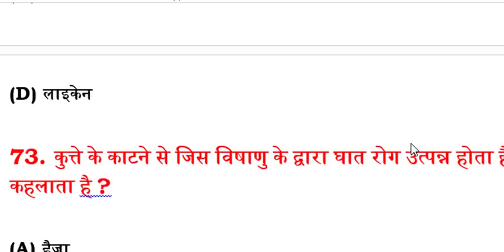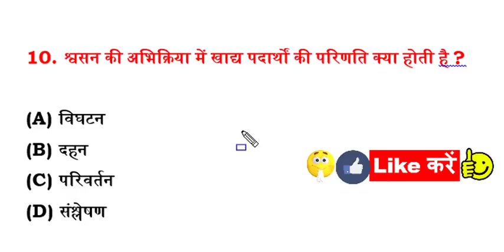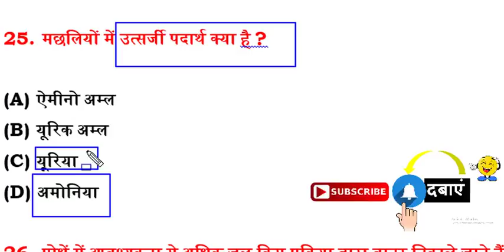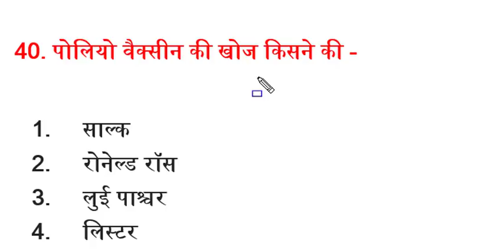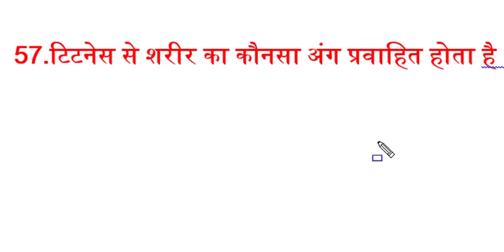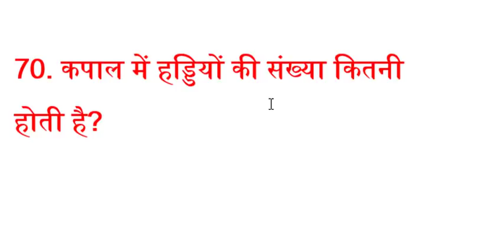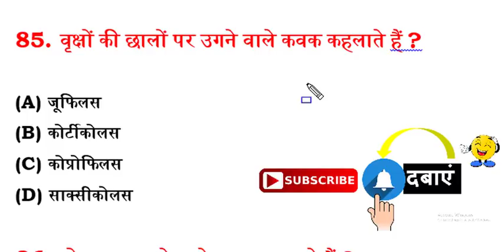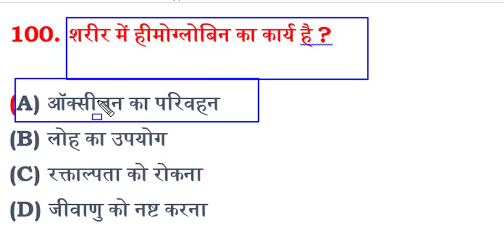जीव विज्ञान NTPC practice test | SCIENCE |model paper RRB NTPC EXAM2019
The Teachers Hub, Teacher's Hub , tthbymdclasses GSA-Gyan Sangam Academy , GSA Classes ,